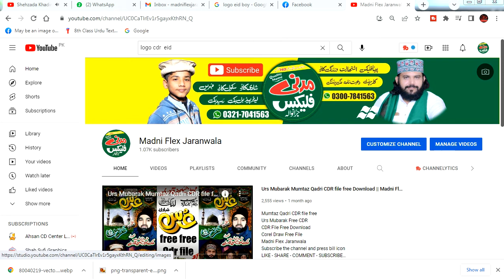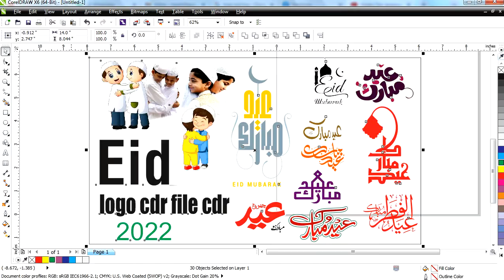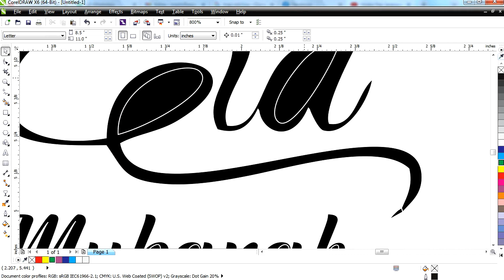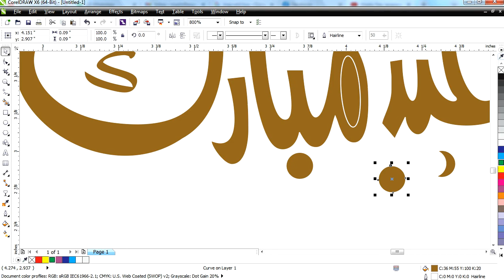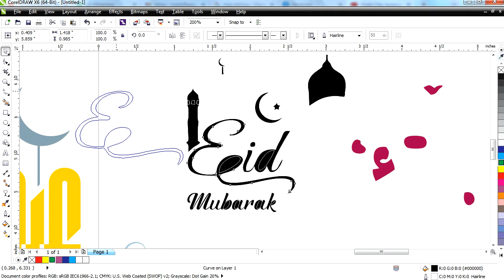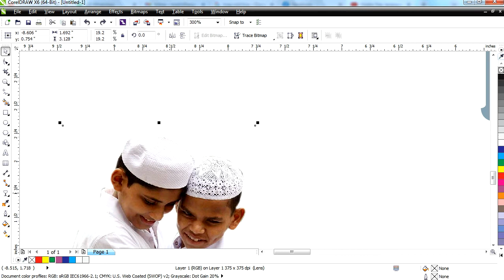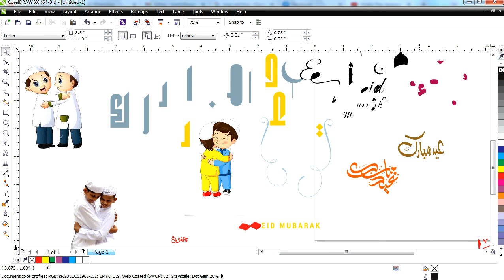Eid Mubarak Title logo 2022Free CDR File Download || Madni Flex jaranwala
Eid Mubarak Title Free CDR
Corel Draw Free File
Madni Flex Jaranwala

For Poster.